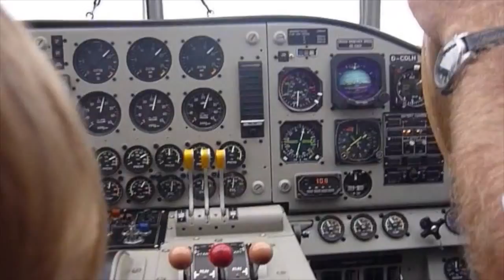Flug mit der Ju52 D-AQUI rund um Münster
Sicht aus dem Cockpit
Einzigartiges Erlebnis
Habe mich nie sicherer in einem Flugzeug gefühlt